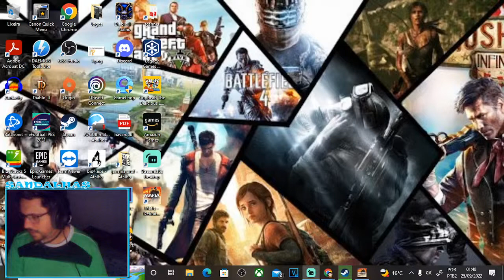Mafia 1 - Boa Apetit - Um encontro com Don, Emboscados, CARLO UM TRAIDOR PT 13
Steam: Sandalhas

Steamcraft: Sandalhas